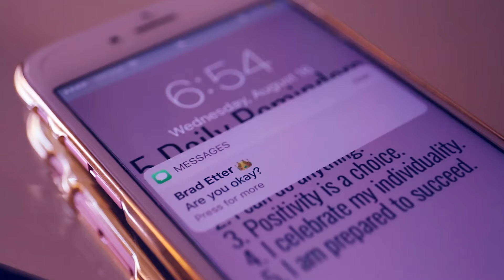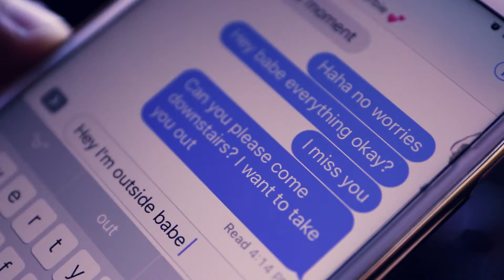Torn (Alicia Sky Cover)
I always loved this song "Torn" growing up, 90schild, so I thought it would be cool to do a cover of it! Hope you enjoy my "Get Ready with me" themed cover video!

Music produced by Taylor Carroll - IG - @thetaylorcarroll
Video Directed/Edited by Brad Etter - IG - @bradleyetter7

All paintings featured are my own originals. I'll have copies for sale in my store soon!

Start investing with Acorns today! Get $5 when you use my invite code